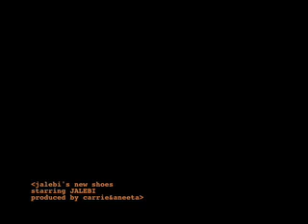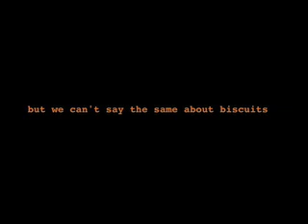puppy's new shoes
we are cruel and unusual owners.